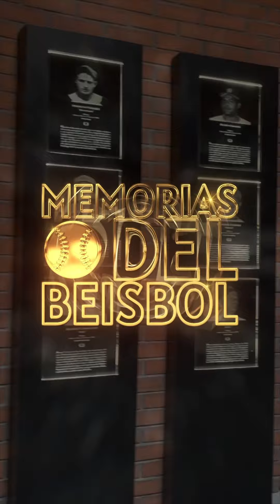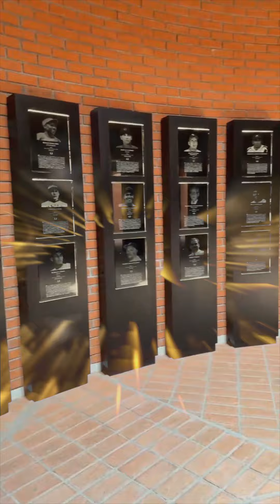MEMORIAS DEL BEISBOL | Fernando “Cocuite” Barradas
¡Conoce a los Inmortales que marcaron la historia en el Beisbol Mexicano! En esta ocasión, te presentamos al Inmortal Clase 1939: Fernando “Cocuite” Barradas.